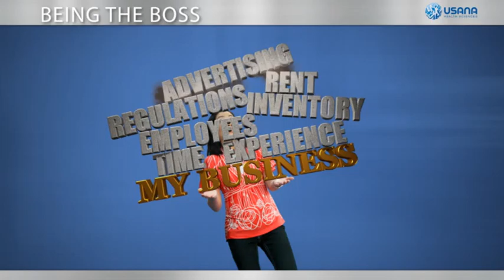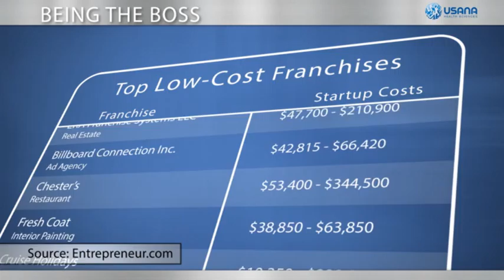10.How can I be my own boss?